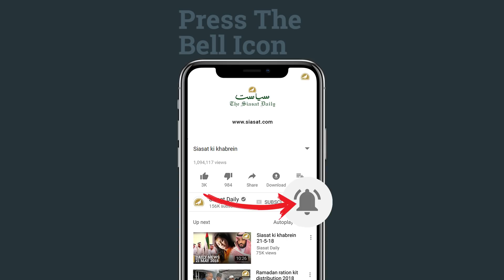Siasat ki khabrein 10-7-18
Daily News update for 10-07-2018 from all over the world and with a spot light focus on Hyderabad and India